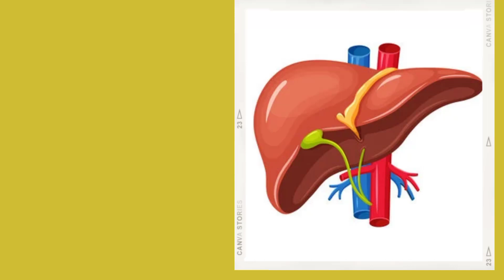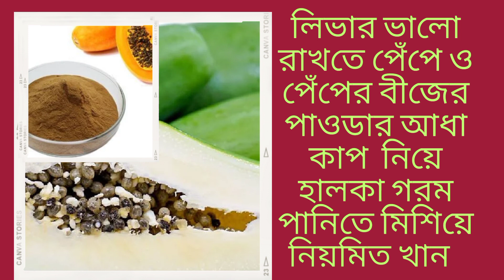লিভার সুরক্ষায় বিভিন্ন গুরুত্বপূর্ণ খাদ্য।🫀Various important foods in liver protection.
# লিভার সুরক্ষায় বিভিন্ন খাদ্য।🫀Different foods in liver protection.
আমার ছাদ বাগান ‌।My roof garden.
ছাদ বাগানে টবে ফুল কপি চাষ।🤠 Cultivation of cauliflower in tubs in the roof garden.
ছবেদা গাছে ফুল না আসলে এই কাজ টি করুন।🤔Do this if the flower does not come from the chhabeda tree.
ছাদ বাগানে মুলা চাষ।😇Cultivation of radish in roof garden.
নারীরা যে ৪ টি কাজ না করলে জাহান্নামী। If women do not do these 4 things, they are in hell.
নামাজ ও হেদায়েত নিয়ে মূল্য বান বয়ান।Valuable talk about prayer and guidance.
# শীতকালীন বিভিন্ন প্রকার ফুল।🌻🌻Different types of winter flowers.
#😇ছাদ বাগানে কাশ্মীরে আপেল কুল।Apple cool in Kashmir in roof garden.
#🌱🌱 ছাদ বাগানে থাই লম্বা ছবেদা।Thai tall chhabeda in the roof garden.
ফলের ক্যারেটে ছাদ বাগান।Fruit carat roof garden.
# ছাদ বাগানে শীতকালীন ফুল ও ফলের গাছ।Winter flowers and fruit trees in the roof garden.
ত্রিফলার সাস্থ্যগত গুনাবলি। Health benefits of triphala.
ছাদ বাগানে জিও ব্যাগে বিভিন্ন প্রকার ফল গাছ।Different types of fruit trees in geo bags in rooftop gardens.
ছাদ বাগানে বিভিন্ন প্রকার ফল গাছ।
Different types of fruit trees in the roof garden.
ছাদ বাগানে বাগান বিলাস ও চাষ পদ্ধতি।Gardening and Cultivation Method in Roof Garden.
ছাদ বাগানে অসম্ভব সুন্দর বাগান বিলাস।
ছাদ বাগানে পালন শাক ও চাষ পদ্ধতি। Cultivation and cultivation method in roof garden.
ছাদ ফলের ক্যারেটে পালন শাক।
ছাদ বাগানে থাই লম্বা ছবেদা।
Thai tall chhabeda in the roof garden.
ছাদ বাগানে থাই লম্বা ছবেদার ফুল ও ফল।
# ছাদ বাগানে শীতকালীন বিভিন্ন প্রকার সবজি।
A variety of winter vegetables in the roof garden.
ছাদ বাগানে জিও ব্যাগ নাকি প্লাস্টিকের হাঁফ ড্রাম বা মাটির টব।
Geo bags or plastic hump drums or earthen tubs for rooftop gardens. Know it now otherwise there will be a big loss.
ছাদ বাগানের জন্য জিও ব্যাগ হলো আদর্শ টব।
Geo bags are ideal tubs for rooftop gardens.
ছাদ বাগানে জিও ব্যাগ।
টমেটো গাছে কি সার দিলে প্রচুর পরিমাণে টমেটো ধরবে গ্যারান্টি ।
What fertilizer is given to tomato plants.
টমেটো হবে দ্বিগুণ ১০০% গ্যারান্টি।
Tomatoes will double 100% guarantee.
ছাদ বাগানে টমেটোর চাষ।
Cultivation of tomato in roof garden.
শিম গাছের ফলন হবে দ্বিগুণ যদি এভাবে চাষ করেন।
The yield of bean plants will double if cultivated in this way.
এক টবে চার প্রকার শিম।
Four kinds of beans in one tub.
ছাদ বাগানে শিম গাছের আপডেড ভিডিও।Updated video of bean trees in roof garden.
আমার বাগানে শিম গাছ ও ফুলের অপরুপ দৃশ্য। My wonderful garden.
আমার ছাদ বাগানের সুন্দর একটি ভিডিও করলাম।I made a beautiful video of my roof garden.

ছাদ বাগানে প্রচুর ফল গাছের সমাহার।
A large collection of fruit trees in the roof garden.
আমার ছাদ বাগানে সবুজের সমারোহ।
My roof garden is green.

.### Fahim Gardening  ###.

your queries 👇👇👇
ছাদ বাগানে শীতকালীন শিমের গাছ ও ফুল।
ছাদ বাগান,
ছাদ বাগানের গাছ,
টবে ফল চাষ পদ্ধতি,
ছাদ বাগানে লাউ চাষ,
আপেল গাছ লাগানোর নিয়ম,
ছাদে আম চাষ পদ্ধতি,
ফুলের বাগান,
আপেল গাছের চারা তৈরি,
ছাদে বাগান করার সহজ পদ্ধতি,
ছাদে ফলের বাগান,
আপেল গাছের পরিচর্যা,
আপেল গাছের চারা